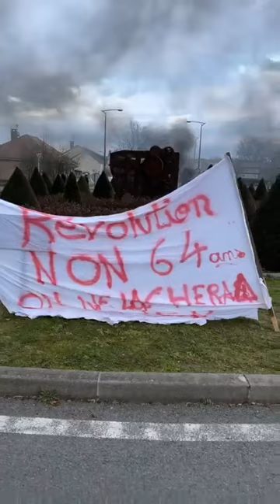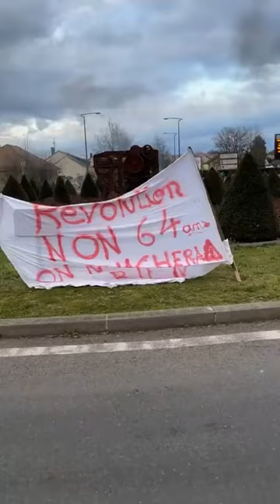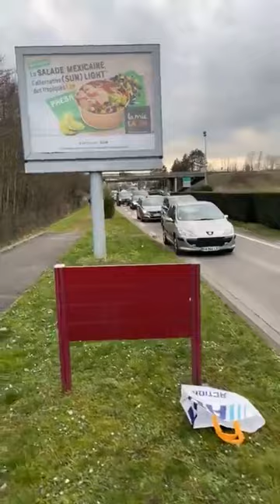🔴 DIRECT | retraites | Manifestation en cours à Sedan. Reportage en live